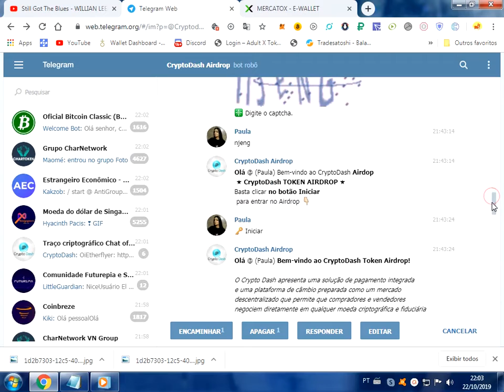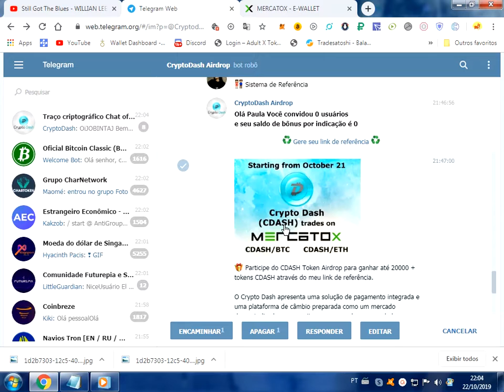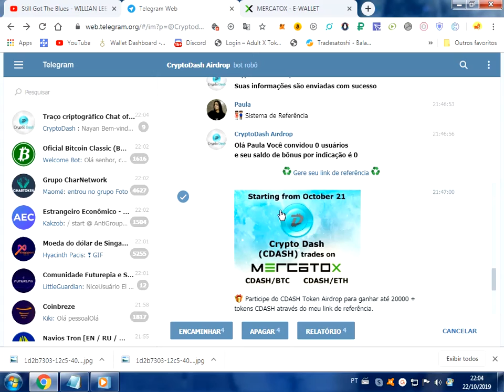20000 CDASH na mercatox